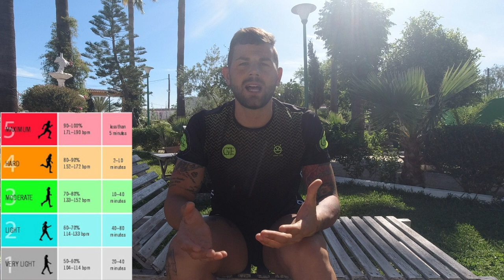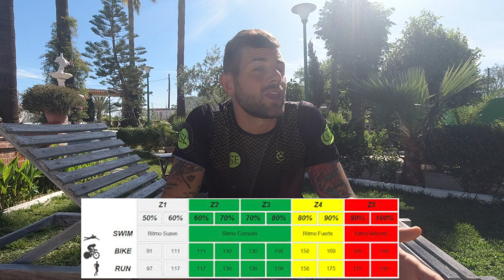COMO ENTRENAR POR ZONAS DE FRECUENCIA CARDIACA PARA CORRER - ENTRENAR CON PULSOMETRO TRAIL RUNNING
MATERIAL